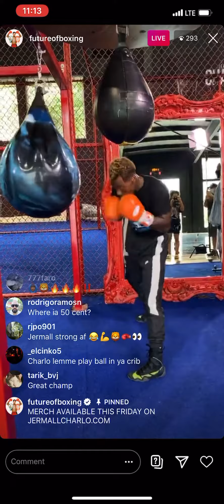Big Charlo gets ready for his pay-per-view fight is in incredible shape